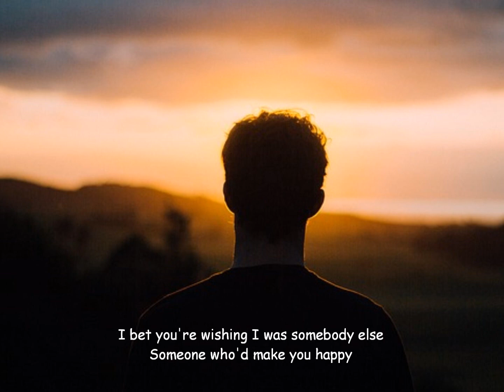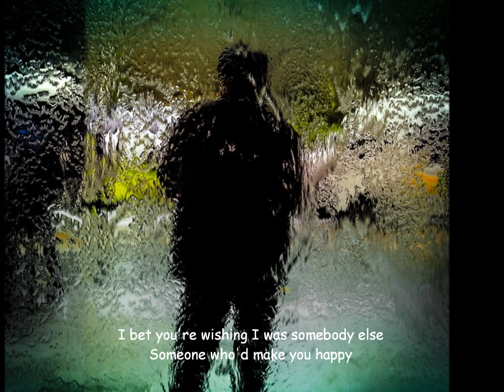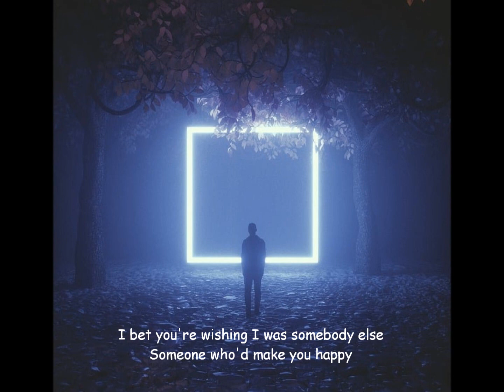Somebody Else - Rollie Tom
"I bet you're wishing I was somebody else/Someone who'd make you happy"

Odalomas Music - BMI
Download the song from Spotify, Apple Music, Pandora, Amazon Music, etc.